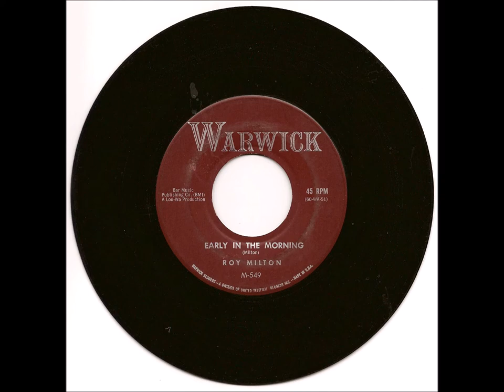Roy Milton - Early In The Morning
Roy Milton ‎- Early In The Morning / Bless Your Heart
Label: Warwick - M 549
Format: Vinyl, 7", 45 RPM
Country: US
Released: 1960
Genre: Jazz

Tracklist

A  Early In The Morning
Written by Milton

B  Bless Your Heart
Written by Hass

Roy Bunny Milton (July 31, 1907 – September 18, 1983) was an American R&B and jump blues singer, drummer and bandleader.

Milton's grandmother was Chickasaw. He was born in Wynnewood, Oklahoma, and grew up on an Indian reservation before moving to Tulsa, Oklahoma. He joined the Ernie Fields band in the late 1920s as singer and later, drummer.

After moving to Los Angeles, in 1933, he formed his own band, the Solid Senders, with Camille Howard on piano. He performed in local clubs and began recording in the 1940s, his first release being "Milton's Boogie" on his own record label. His big break came in 1945, when his "R.M. Blues", on the new Juke Box label, became a hit, reaching number 2 on the Billboard R&B chart and number 20 on the pop chart. Its success helped establish Art Rupe's company, which he shortly afterwards renamed Specialty Records.

In 1950, Milton and his Orchestra performed at the sixth famed Cavalcade of Jazz concert held at Wrigley Field in Los Angeles which was produced by Leon Hefflin, Sr. on June 25. Also featured on the same day were Lionel Hampton & His Orchestra, Pee Wee Crayton's Orchestra, Dinah Washington, Tiny Davis & Her Hell Divers, and other artists. 16,000 were reported to be in attendance and the concert ended early because of a fracas in the crowd while Hampton's band played "Flying Home".

Milton and his band became a major touring attraction, and he continued to record successfully for Specialty Records through the late 1940s and early 1950s. He recorded a total of 19 Top Ten R&B hits, the biggest being "Hop, Skip and Jump" (number 3 R&B, 1948), "Information Blues" (number 2 R&B, 1950), and "Best Wishes" (number 2 R&B, 1951). He left Specialty in 1955. However, releases on other labels were unsuccessful, and with the emergence of rock and roll his style of music became unfashionable by the middle of the decade.

He continued to perform, appearing as a member of the Johnny Otis band at the Monterey Jazz Festival in 1970, and he resumed his recording career in the 1970s with albums for Kent Records (Roots of Rock, Vol. 1: Roy Milton, Kent KST-554) and for the French label Black & Blue Records (Instant Groove, Black and Blue 33.114).

Milton died in Los Angeles on September 18, 1983, aged 76.

A cover version of his song "Reelin' and Rockin'" was recorded by the group Rocket Sixty-Nine for their 1996 album Jump Shot!  [Wikipedia]

This 7" 45 rpm record is from my collection.
The flip side is available in a window at the end of this tune.